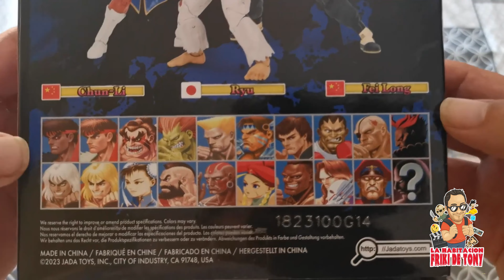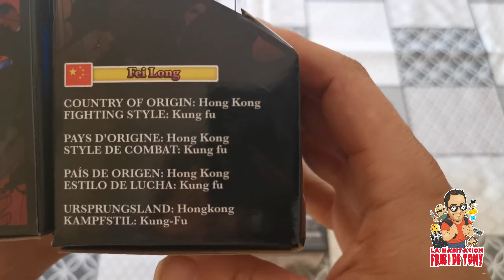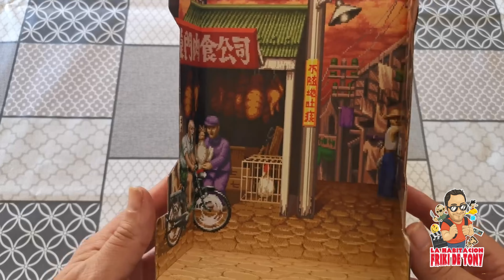UNBOXING FIGURAS STREET FIGTHER DE JADATOYS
Vamos con un nuevo unboxing de la mano de Jadatoys que me han mandado mis amigos de Simba. Tres pedazo de figuras de 15 cm y con 20 puntos de articulación de una de las grandes sagas de videojuegos de todos los tiempos.